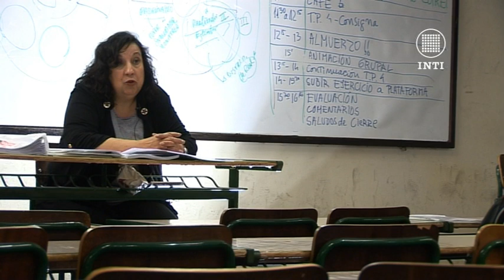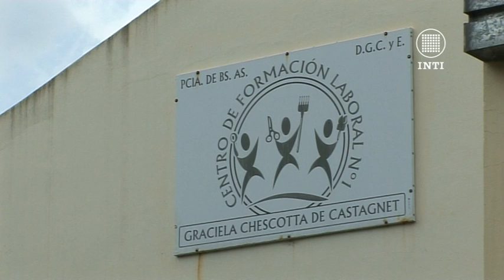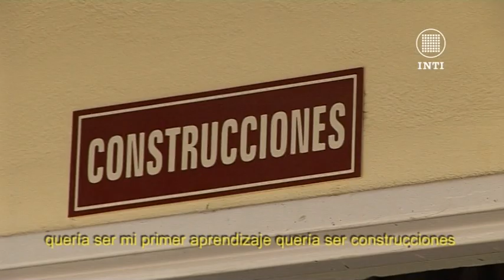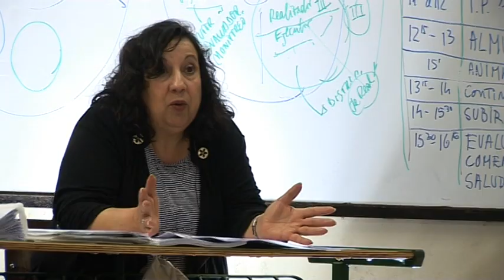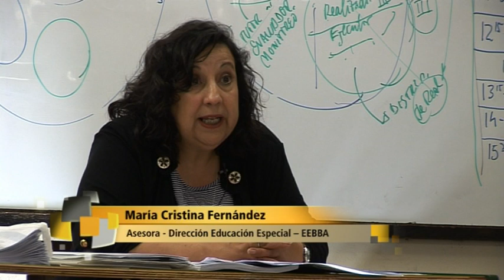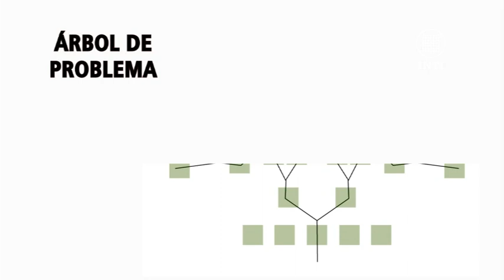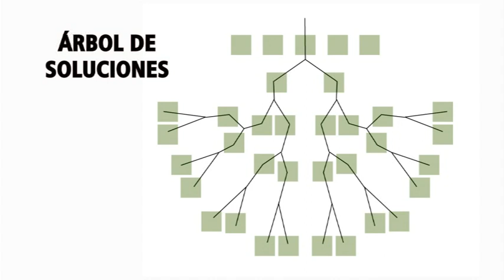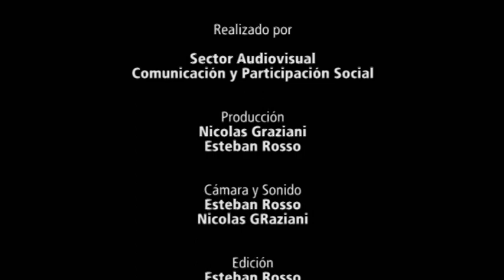Programa de inserción laboral para personas con capacidades diferentes (2011)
El Programa INTI - Capacitación a distancia, estableció una red de contacto y un foro de discusión y capacitación entre los directivos y asesores de las escuelas especiales y de formación laboral de la Provincia de Buenos Aires, para buscar formas de inserción laboral y comunitaria de personas con capacidades diferentes. Aquí se narra esta experiencia.